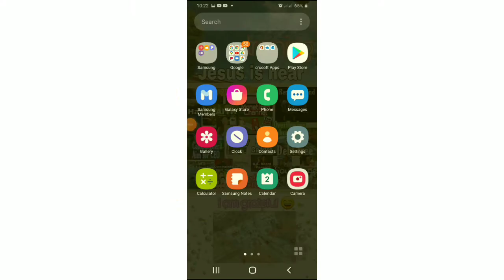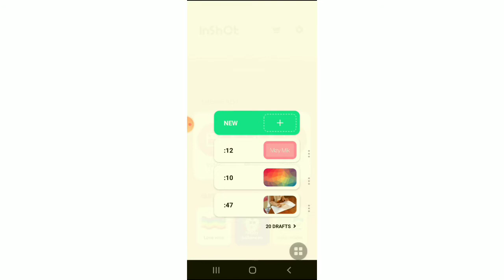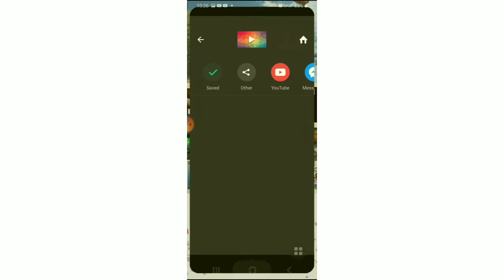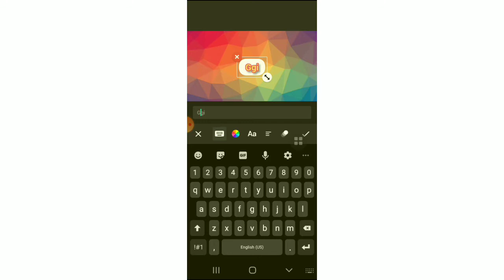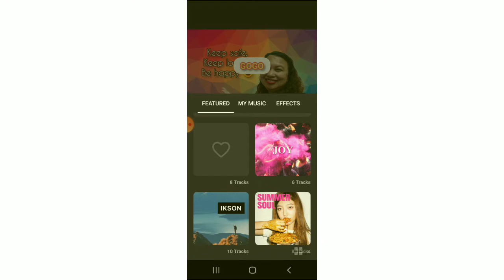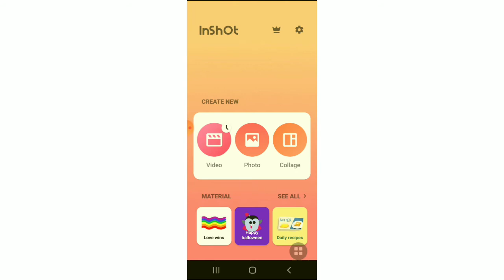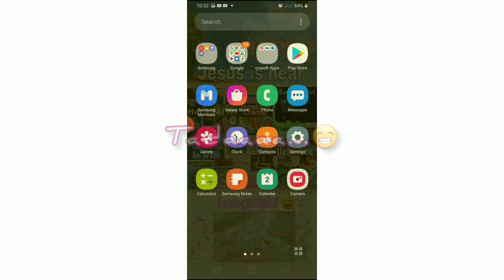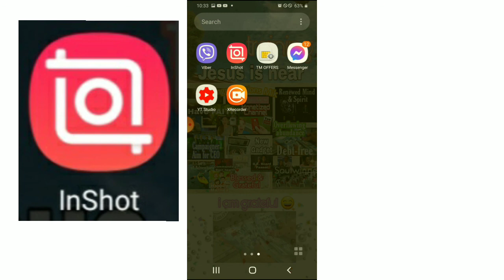No Watermark & Easy to Use FREE Editing App + Screen Recorder Tutorial for Beginners 2021 | Mey Mik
Simple lng mag-edit thru the comfort of your phone. Free to download. No Watermark & Easy to Use FREE Editing App + Screen Recorder Tutorial for Beginners 2021

Download in Play Store :
Inshot & XRecorder

Have fun editing!